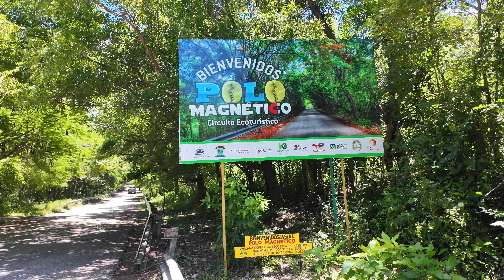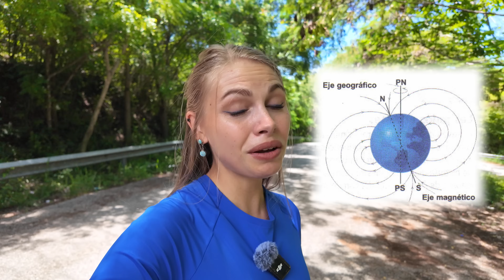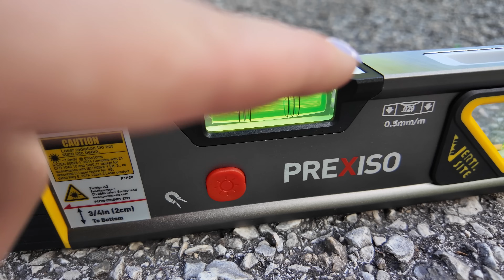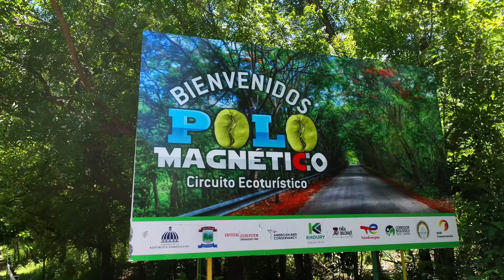Eso me sorprendió! | El Misterio del Polo Magnético Barahona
Busco la respuesta del misterio del polo magnético en Barahona. ¿Qué piensan los Dominicanos sobre este lugar? ¿Qué produce el magnetismo, de donde viene este fenómeno? Cuál es la verdad, es un polo magnético o...

El equipo: DJI Pocket 3, DJI Mic 2, DJI Avata 2, DJI Mavic 3 Cine, Go Pro Hero 11

⛺️ Mi equipo de acampar

CAPÍTULOS:
0:00 Inicio
1:09 Las Teorías
10:39 La Prueba
14:32 Las Teorías vs La Ciencia
17:23 El Resumen